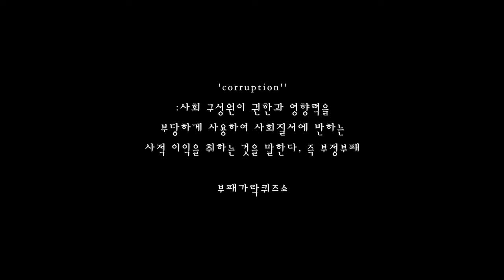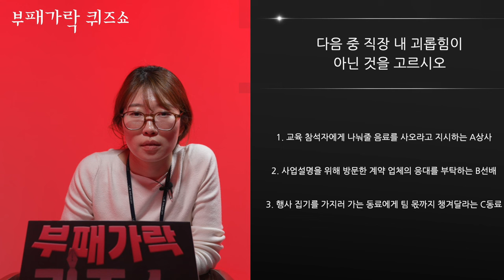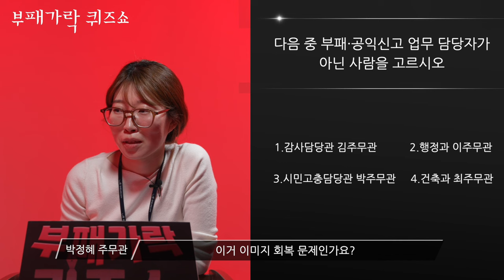부패 가락! 퀴즈쇼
공직 사회에서 가장 중요한 덕목, 바로 청렴!
시흥시는 청렴한 공직문화 확산을 위해 누구보다 앞장서겠습니다.